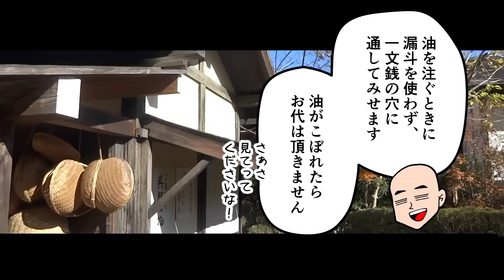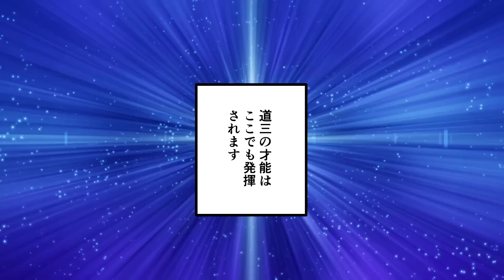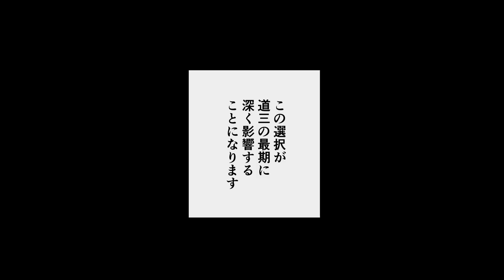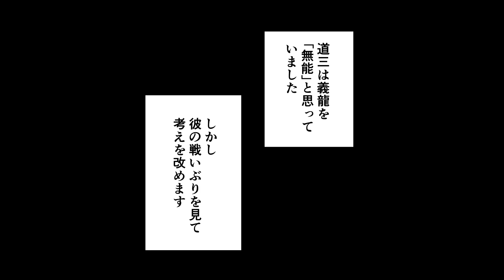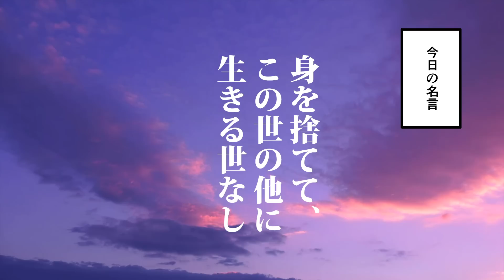【漫画】斎藤道三の生涯を9分で簡単解説！【日本史マンガ動画】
↓次の動画はコチラ【漫画】明智光秀と斎藤道三の関係を簡単解説！【マンガ動画】

世界史や日本史などの歴史を漫画で、アニメのように分かりやすく解説します。今回紹介するのは、斎藤道三。斎藤道三とは、美濃のマムシと呼ばれた戦国武将です。彼はなぜ「マムシ」と呼ばれるようになったのか、その生涯を漫画で振り返ります。大河ドラマ「麒麟がくる」でも重要な登場人物として登場していますね。明智光秀や織田信長にもつながる戦国時代における超重要人物です。

■関連動画
【漫画】明智光秀の生涯を6分で解説！どん底から本能寺の変までの経歴【日本史マンガ動画】